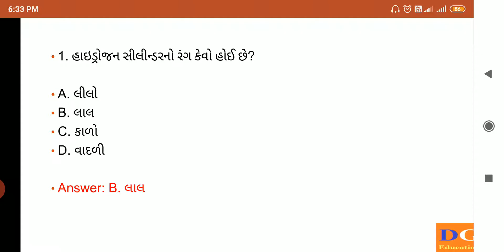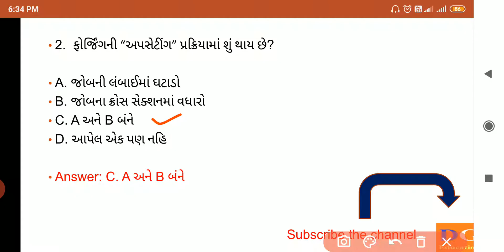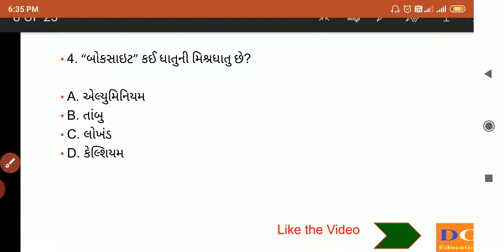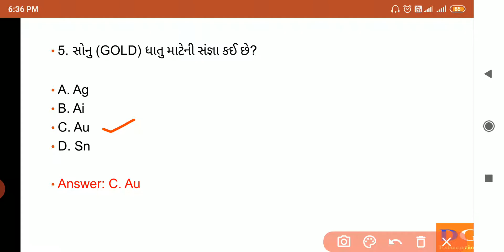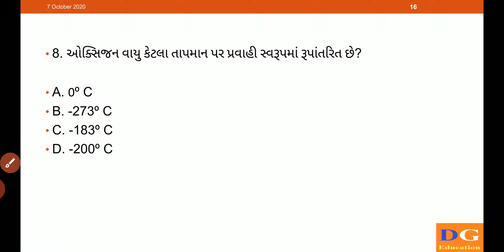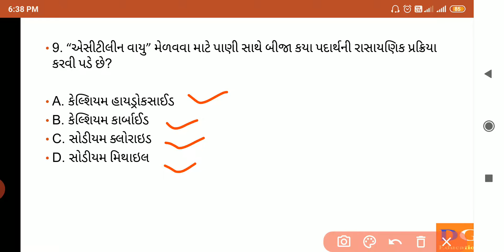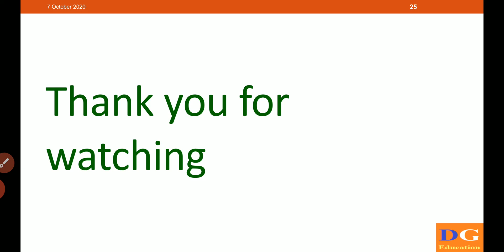Part:11 મિકેનિકલ એન્જીનીયરીંગ MCQ | Mechanical Engineering top 10 MCQ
In this video lecture we are learn about best 10 Mechanical Engineering mcq in Gujarati language.

This MCQ are helpful in various technical exam will be conducted in Gujarat State.

or
Search DG Education on Telegram App.